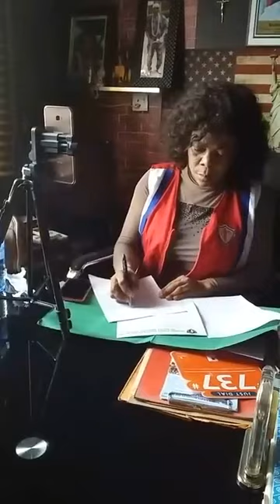MR DAVE INTALIAN JUSTIFIED HIS SELF FOR BEATING UP HIS BABY MAMA